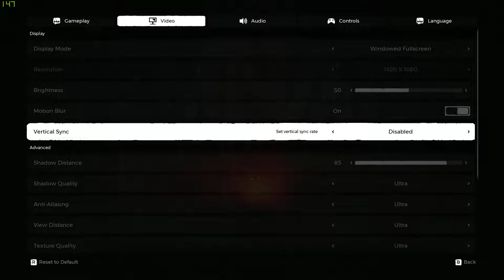REMNANT FROM THE ASHES Gameplay Part -1 (Full Game)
System Specification :

CPU : Intel(R) Core(TM) i7-6700 CPU @ 3.40GHz (8 CPUs), ~3.4GHz
GPU : NVIDIA GeForce GTX 1070 8 Gb
Ram : Corsair Vengenance 16 Gb DDR4
Moniter :  LG IPS FULLHD  GSM5AB8
SSD : Samsung 128 Gb
PSU : Corsair RM1000x
Keyboard : REDGEAR
Headphones : REDGEAR